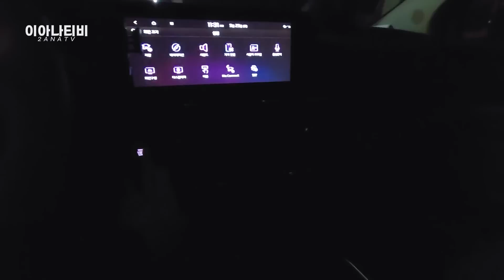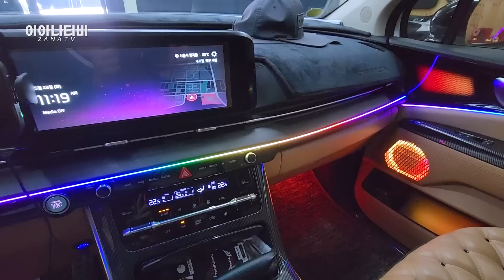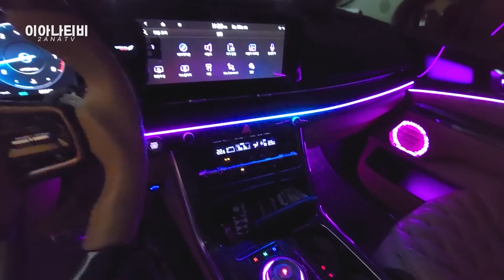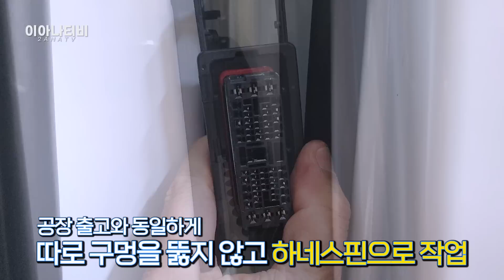구독자이벤트 카니발 엠비언트 튜닝 해드렸습니다! 믿고 맡기는 카식스!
🚥카터뷰 문의 - 카카오톡 2anatv